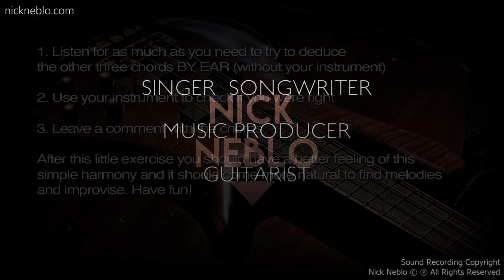Acoustic Slow Funky Rock Guitar Backing Track B Minor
Bm groovy instrumental backtrack for musicians, guitarists, singers to play along, have fun, improvise solos, practice chords. To jam use B natural minor or pentatonic scale. With acoustic and electric guitars, bass, drums. Use and Copyright:

You CAN:

I have disabled that feature, to let you guys play and upload my music without worrying too much. Should you receive a claim, please contact the distributor, because they are sending invalid/mistaken claims. Remember, it's always a good idea to share your video in different blogs and pages to give it more exposure.
- you can use it on Facebook and on SoundCloud
- you can use it in your live performances or for teaching
- credits and a link to the backing track are appreciated (please don't put Nick Neblo on the title as 'feature' or 'collab', just leave a link to backing track in the video description)
- for Instagram, please credit me as 'Backing Track by Nick Neblo' captioned in the video as instagram does not support external links

You CANNOT:

- sell this track or release it through a record label or distributor, sound recording registered and copyrighted. The track is already released. This is nothing personal, but my YouTube page might seriously be affected if the track falls into the hands of a big distributor. It has already happened.

HQ *.wav and *.flac files of my backing tracks are available on BandCamp